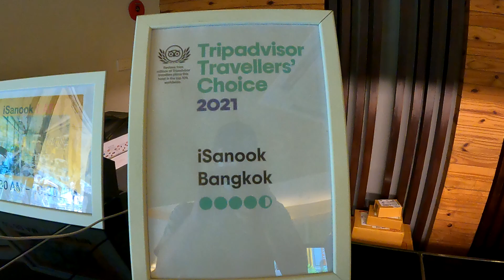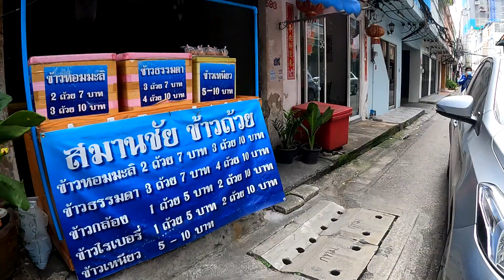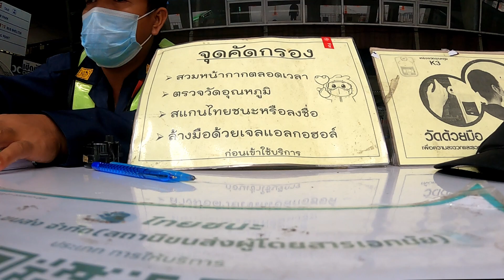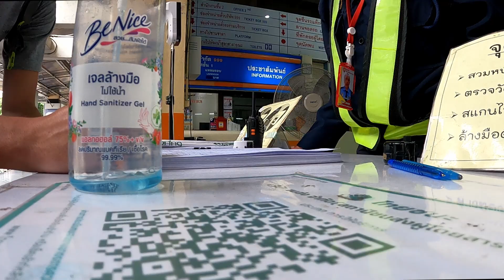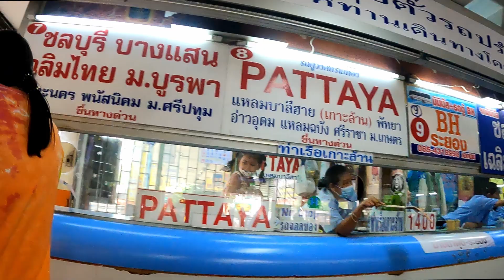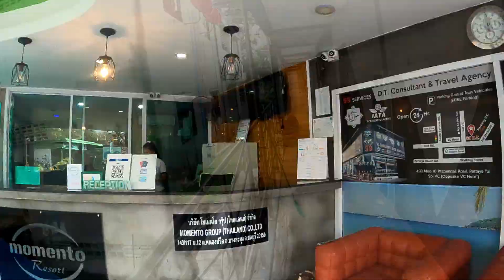Bangkok To Pattaya By Bus - CHEAP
In this video, I travel to Pattaya from Bangkok using multiple modes of transport... This is by far the cheapest way to get to Pattaya from Bangkok...

I hired a Grab car who took me from my hotel in Bangkok to Ekkamai Eastern Bus Terminal for 130 Baht or $4 USD. The minibus trip from Eastern Bus terminal to Pattaya cost 140 Baht or around $4.37 USD. It took 3 to 3.5 hours to make the journey...

They make a few stops to drop off and pick up riders along the way... Once the minibus makes it to Pattaya they dropped me off out on the main road and right there is a motorbike taxi stand that offered to continue my trip to my hotel for 80 Baht or $2.45 USD...

Overall the trip cost me $10.61 USD or 347 Baht... A private taxi usually costs anywhere between 1000 Baht ($30.57USD) to 1500 Baht ($45.86USD)...

So if you're on a budget while in Thailand and if you're looking to travel from Bangkok to Pattaya by bus for cheap, this is your guide...